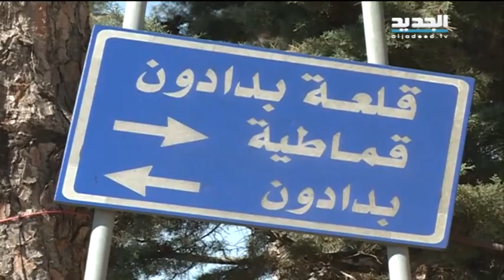جريمة كحيل.. الرصاصة لا تزال في جيبي - دارين دعبوس